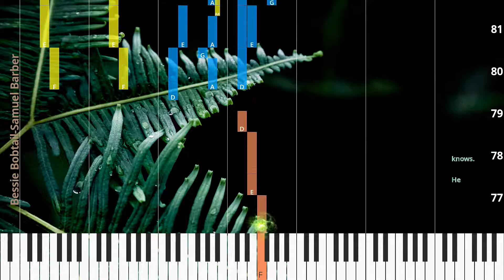🎹Bessie Bobtail, Chord & Lyrics, Samuel Barber, Synthesia Piano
♫ Synthesia Piano Tutorial, Chord & Lyrics: Bessie Bobtail, Samuel Barber

* Lyrics
As down the road she wam bled slow,
She had not got a place to go: She had not got a place to fall And rest her self— no place at all.
She stumped a long,
and wagged her pate; And said a thing was des per ate.
Her face was screwed and wrin kled tight Just like a nut— and,
On ei ther side she wagged her head And said a thing; and what she said Was des per ate as That ev er yet a per son heard.
I walked be hind her for a while And watched the peo ple nudge and smile.
But ev er,
as she went she said,
As left and right she swung her head,—
“Oh,
God He knows,”
and “God He knows:” And,
sure ly God Al might y knows.
“Oh,
God He knows,”
and “God He knows.”
And sure ly God Al might y knows.

♫ Samuel Barber Piano Tutorial
♫ Samuel Barber Chord
♫ Samuel Barber Lyrics
♫ Samuel Barber Subtitle
♫ How to play Bessie Bobtail
♫ Bessie Bobtail Piano Chords
♫ Bessie Bobtail Piano Easy
♫ Bessie Bobtail Piano Difficult
♫ Bessie Bobtail Piano Cover
♫ Bessie Bobtail Piano Remix
♫ Bessie Bobtail Piano Tutorial
♫ Bessie Bobtail Notes
♫ Bessie Bobtail Piano Tiles
♫ Bessie Bobtail Easy Slow
♫ Bessie Bobtail Academy Piano